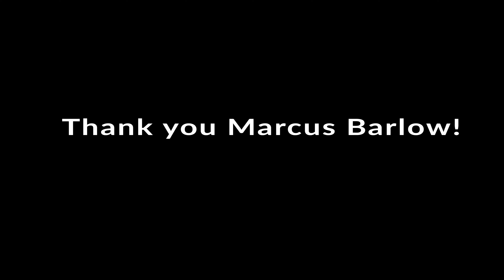Squeaky Spanners & Le rendez-vous Tours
Road trips.  Great driving, beautiful scenery.